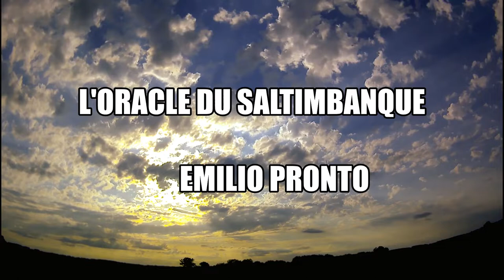L'oracle du saltimbanque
Artiste: Le libre musicien / Emilio Pronto
Titre: L'oracle du saltimbanque

Compositeur et producteur: Le libre musicien / Emilio Pronto
Piano: Le libre musicien / Emilio Pronto
Drum: Le libre musicien / Emilio Pronto
Guitare basse: Le libre musicien / Emilio Pronto
Arrangements: Le libre musicien / Emilio Pronto
Caméraman et prise d'images: Le libre musicien / Emilio Pronto
Montage vidéo: Le libre musicien / Emilio Pronto